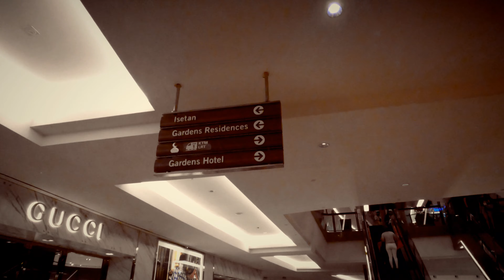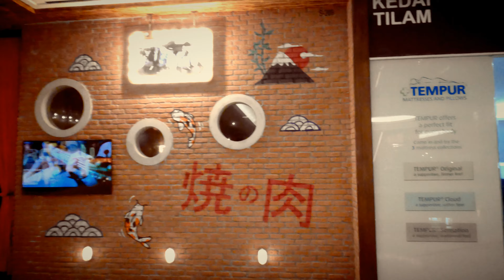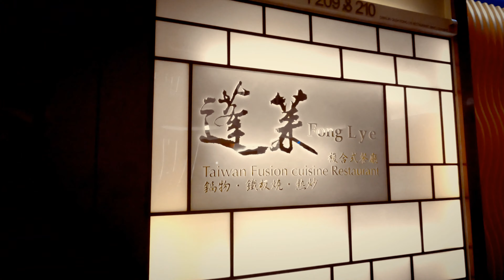4K Video Walk | KL Mall | The Gardens Mall | Mid Valley | The Gardens Fountain | Shopping lifestyle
00:00 - MidValley Megamall
00:55 - Fountain of The Gardens and MidValley
05:05 - The Gardens Mall
11:14 - Fountain of The Gardens and MidValley (night view)

4K video walk around The Gardens Mall - one of the popular shopping malls in KL (Kuala Lumpur). The Gardens Mall is connected with the MidValley Megamall. Besides having a lot of branded shops in the mall, the interior design is very cozy.
Many locals like to spend their weekends in this mall and gather with their loved ones.
Many visitors like to take photos in front of the Gardens fountain, one of the iconic landmarks of the city.

** Background Music **
Track: Ikson - Bliss [Official]

Track: Ikson - Early Hours [Official]